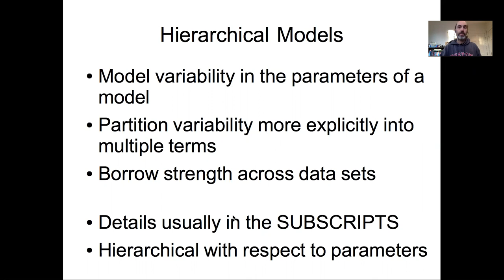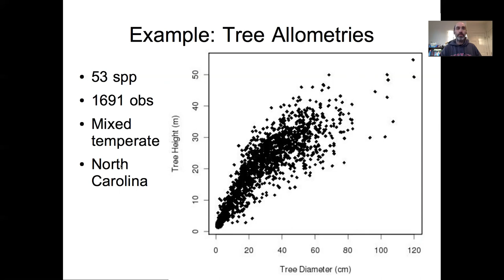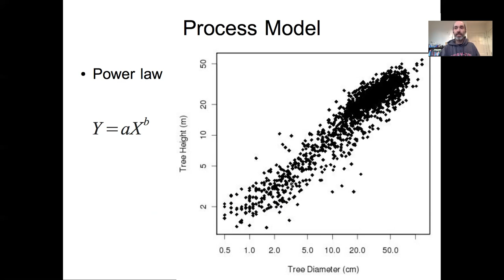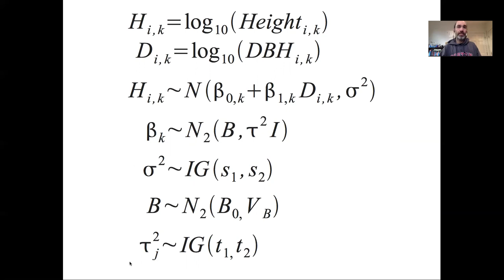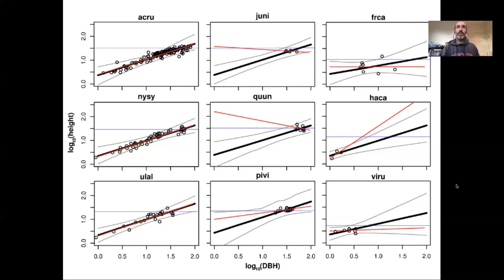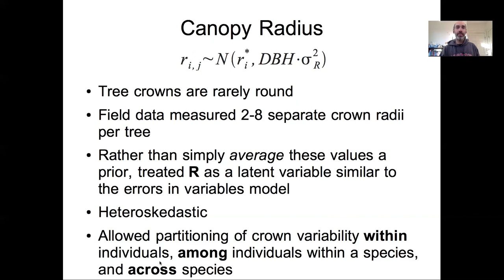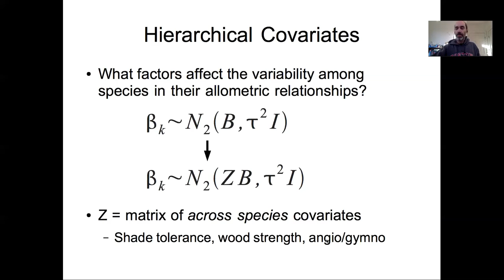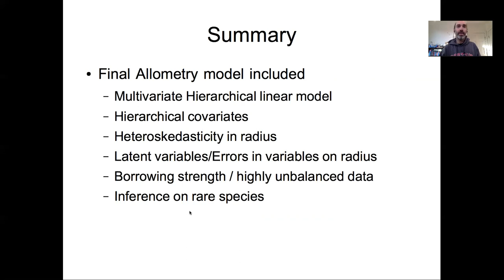Lesson 23 Case Study: Hierarchical Allometries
Boston University EE509 "Applied Environmental Statistics" Course: This lecture is the fifth in a series on Hierarchical Bayesian models and uses the example of tree allometries to explore multivariate hierarchical models, hierarchical models with hierarchical covariates, and combining hierarchical models with errors-in-variables and heteroskedasticity. Based on Dietze, M., M. Wolosin, J. Clark. 2008. Tree allometries: capturing diversity using a Hierarchical Bayes approach. Forest Ecology and Management 256:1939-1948